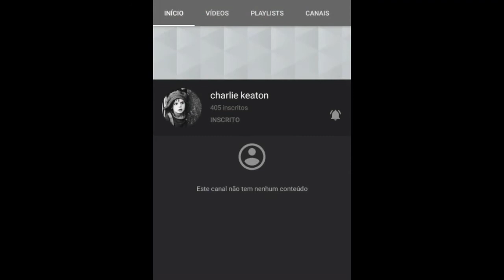Divulgação do Canal #2